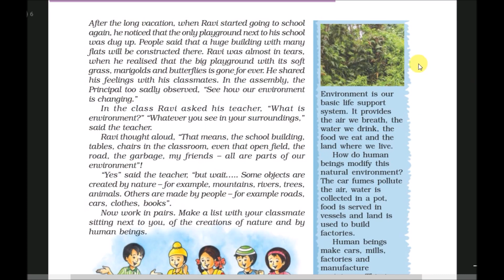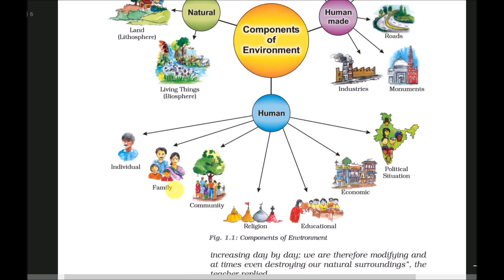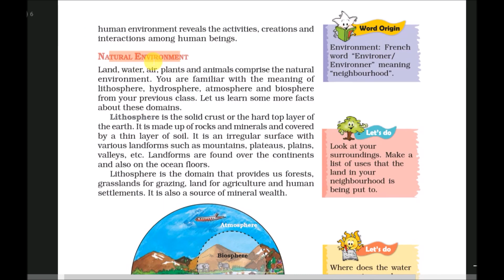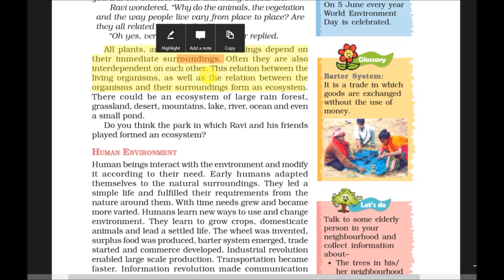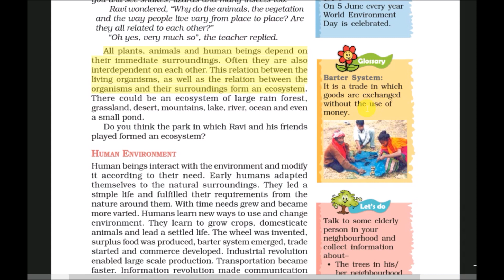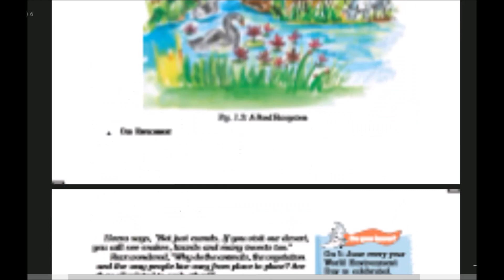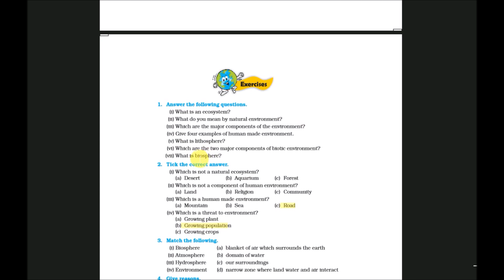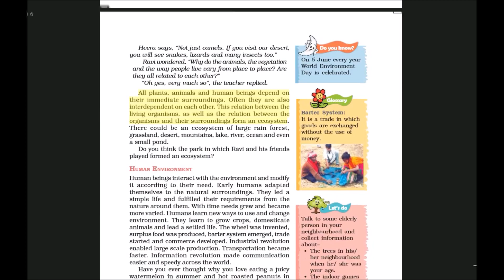Class 7 Geography Chapter 1: Environment in Hindi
For more Interesting and Animated Videos Please Click on this Link and connect to the World

What is a Environment?
Environment is everything that is around us. It can be living or nonliving things. It includes physical, chemical and other natural forces. Living things live in their environment. They constantly interact with it and adapt themselves to conditions in their environment. In the environment there are different interactions between animals, plants, soil, water, and other living and non-living things.

Since everything is part of the environment of something else, the word 'environment' is used to talk about many things. People in different fields of knowledge use the word environment differently. Electromagnetic environment is radio waves and other electromagnetic radiation and magnetic fields. The galactic environment refers to conditions between the stars.[1]

In psychology and medicine a person's environment is the people, physical things, places, and epornvents that the person lives with. The environment affects the growth and development of the person. It affects the person's behavior, body, mind and heart.

Discussions on nature versus nurture are sometimes framed as heredity vs environment